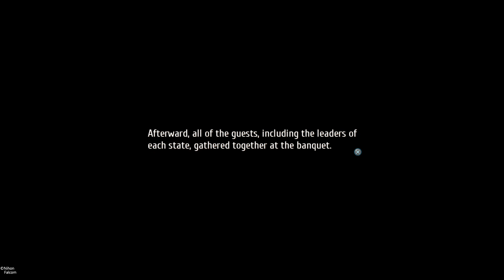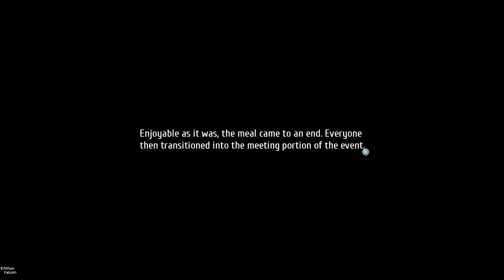Let's Play Trails of Cold Steel IV (Blind) Part 76: Trouble Begins